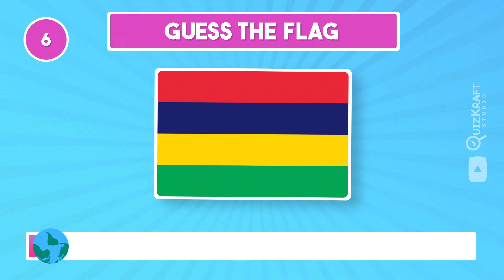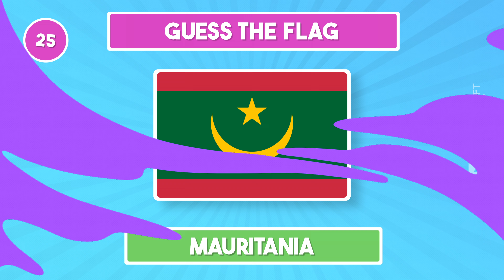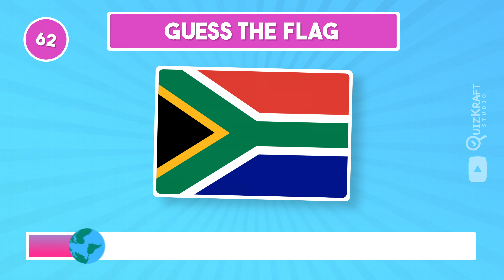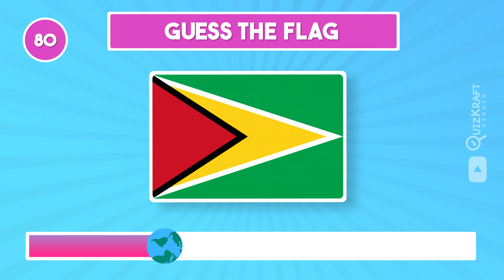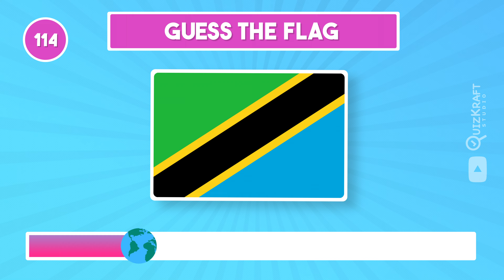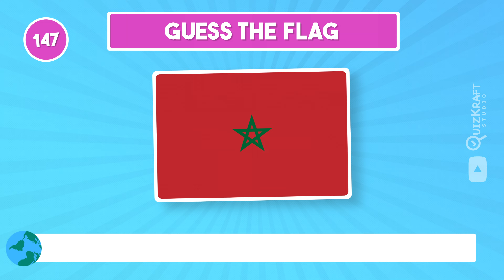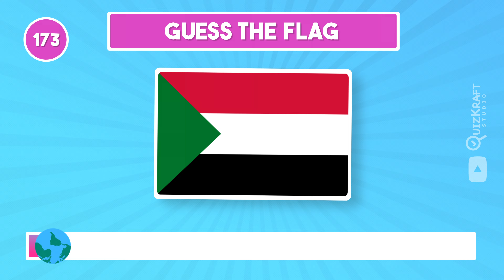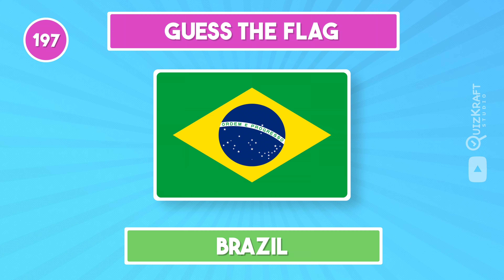Guess The Flag - 198 Flag Challenge: Can You Identify Them All?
Get ready for the ultimate test of your world knowledge in our exhilarating geography challenge! Dive into an adventure around the globe from the comfort of your home and put your flag-guessing skills to the test. Can you identify the flags of all 198 countries? 🤔💡

In this action-packed video, we’re bringing you a vibrant and engaging quiz that’s more than just a learning experience—it’s a thrilling journey through the colors, symbols, and histories that define our world's nations. Whether you’re a geography buff, a trivia enthusiast, or someone looking to learn something new, this video is for you!

🏆 Challenge your friends, family, and yourself. Keep score and see who truly holds the title of the ultimate geography champion. Will you emerge as a flag master, or will this quest unveil new mysteries of the world to explore? There’s only one way to find out!

Embark on this exhilarating flag-guessing game now! Let the flags unfurl and the guessing begin! 🚩🎉